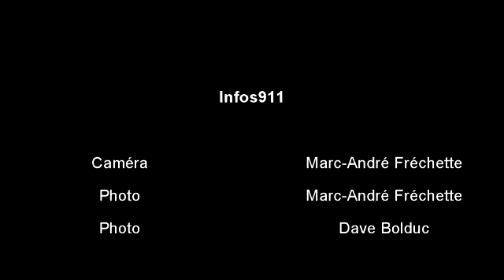Incendie boulangerie St-Méthode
Reportage sur l'incendie à la Boulangerie St-Méthode par Infos911.com